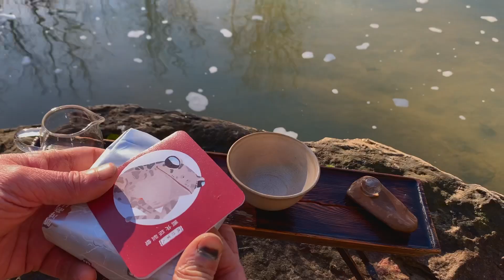Quiet Morning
tea meditation